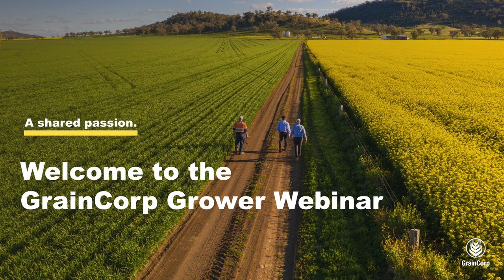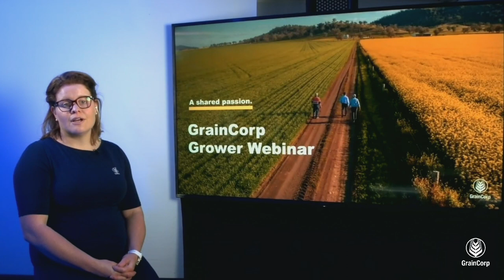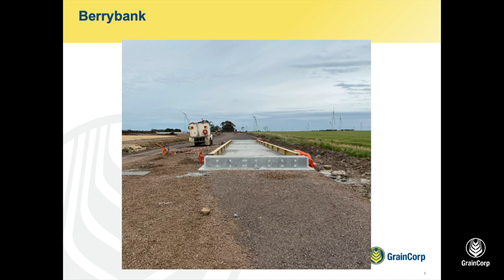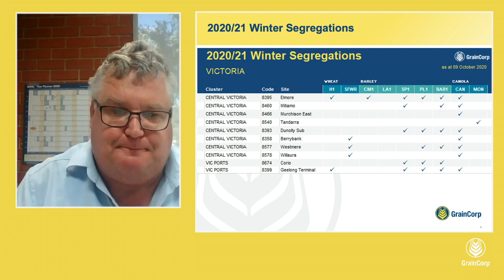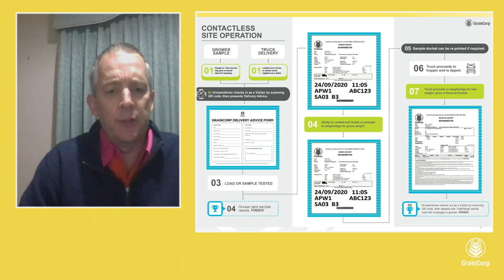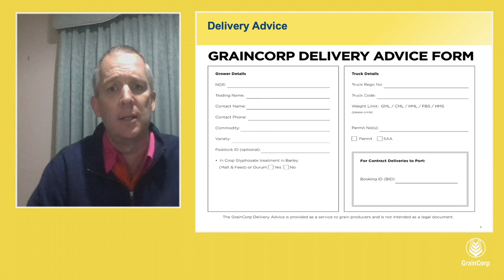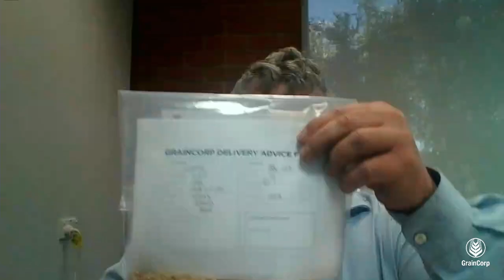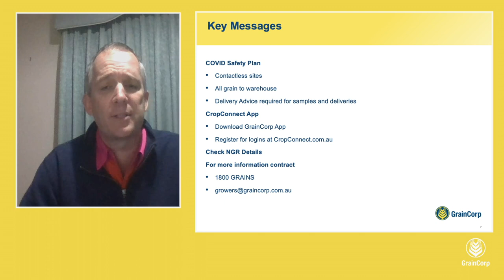Grower webinar 2020 - South Central & Geelong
GrainCorp Grower webinar 2020 - South Central & Geelong